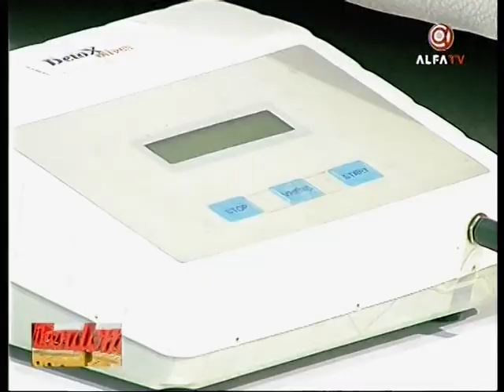VIKENDOM POPODNE PRVI RODJENDAN